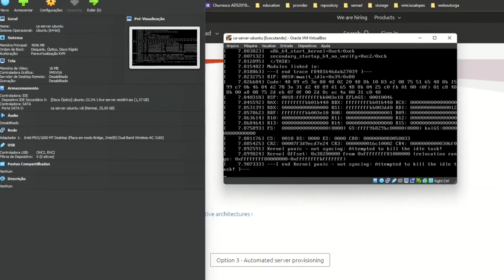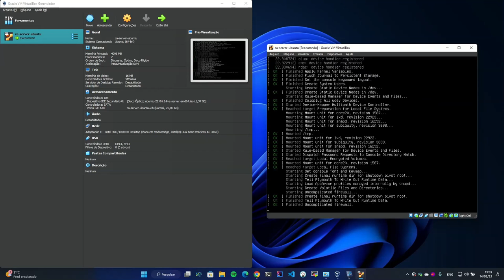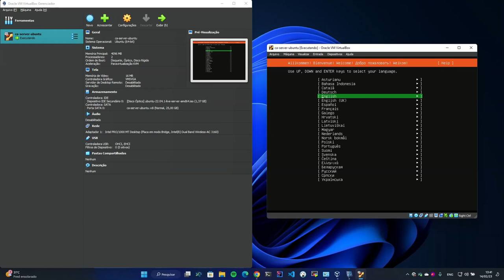KERNEL PANIC [2023] - Ubuntu Server 22.04 LTS on Windows 11 host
Solução para KERNEL PANIC ao tentar instalar o Ubuntu Server 22.04 LTS em VirtualBox com host Windows 11.

▶ Viniciusalopes Tecnologia: Linux sem trauma e sem teoria!